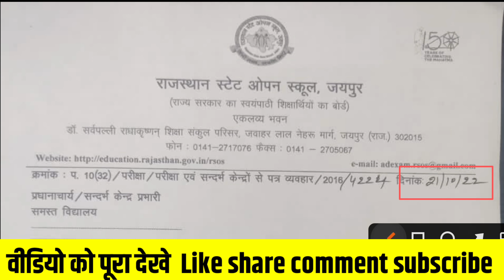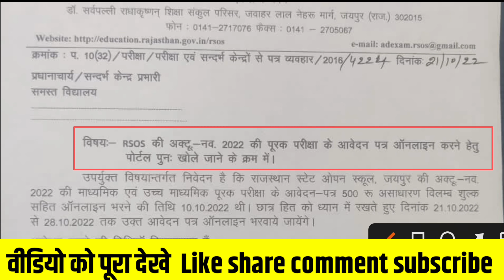Rajasthan State Open Board Exam - Big Update 2022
rajasthan state open board exam 2022most exam rsos priskha NP open open board exam 58new addmission open class 10thclass 12thOpen board 12th exam paper 2022harsh classes madarpuraopen school jaipurrsos 12th english 302New update rsos exam date 2022Rsos exam kab hogaaOpen board exam date 2022

@sankar_coaching_academy_sujangarhrsos news today